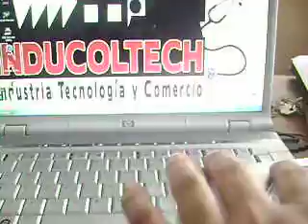ML 14811378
Video Migrado